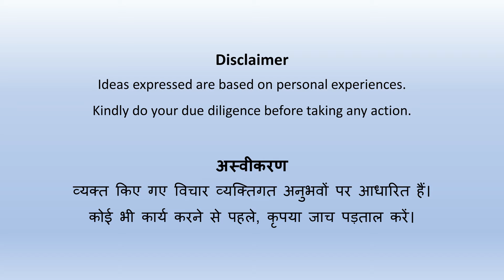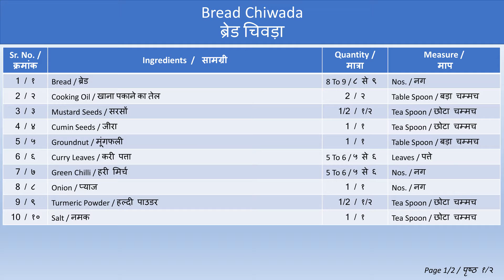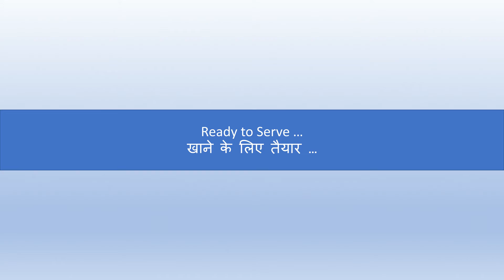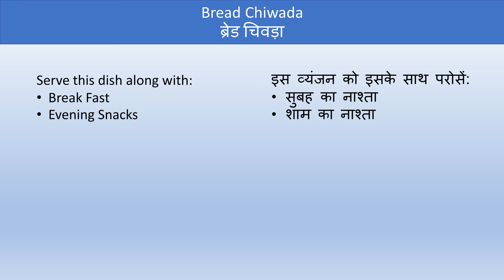Bread Chiwada / ब्रेड चिवड़ा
Bread Chiwada is one of the quick and easy to prepare snacks dish.
The ingredients required to prepare the dish are easily available. The overall process to prepare this dish is easy.

Enjoy and learn the preparation process.

Happy Learning!